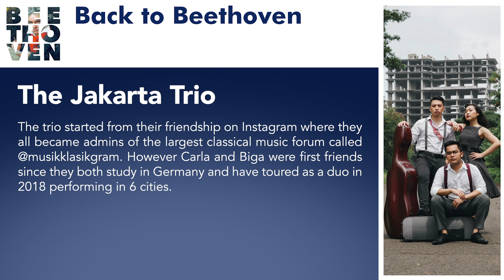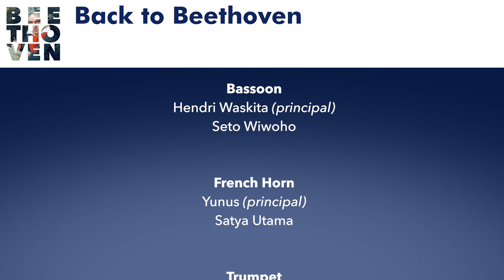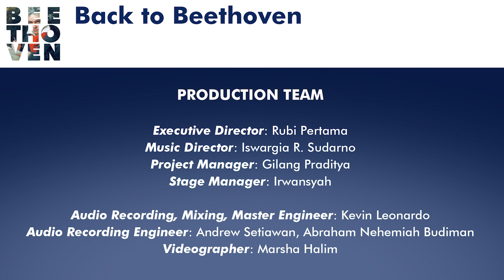Back to Beethoven | Jakarta Sinfonietta & The Jakarta Trio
BACK TO BEETHOVEN
Jakarta Sinfonietta
The Jakarta Trio
- Giovani Biga, violin
- Bryant Gozali, cello
- Carla Suharto, piano

Concerto for Violin, Cello, & Piano in C Major, Op. 56
- 06:33 Allegro
- 24:09 Largo (attaca)
- 29:10 Rondo alla (pollaca)

Symphony No. 1 in C Major, Op. 21
- 46:12 Adagio molto - Allegro con brio
- 54:55 Andante cantabile con moto
- 62:33 Minuet. Allegro molto e vivace - Trio
- 66:14 Finale. Adagio - Allegro molto e vivace